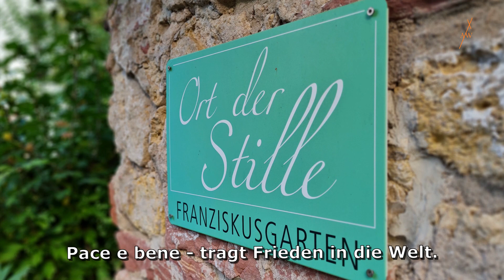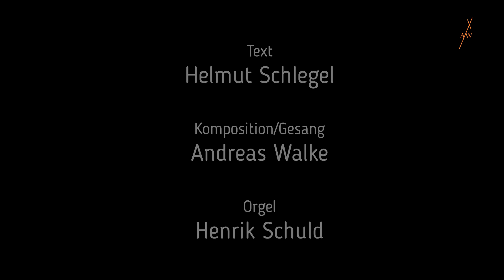Sonnengesang des Heiligen Franziskus * Laudato Si - Lobt Gott mit allen Stimmen (Schlegel/Walke)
"Laudato Si - Lobt Gott mit allen Stimmen" ist die neue Übersetzung des Sonnengesangs des Heiligen Franziskus' durch den Franziskaner Helmut Schlegel. Vertonung, Gesang und Video Andreas Walke, Orgel Henrik Schuld.